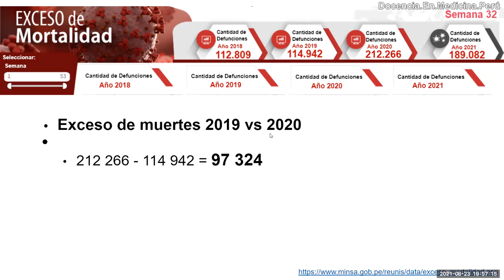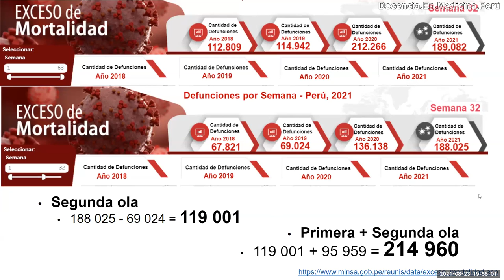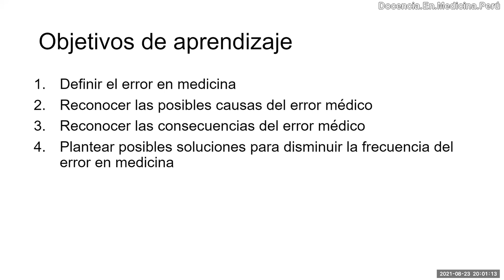Muertes por pandemia 2020 - 2021 en Perú - PodCast 23 agosto 2021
En base a los datos de la página web del MINSA Perú sobre la mortalidad desde el año 2018, disertamos brevemente sobre el exceso de mortalidad por la pandemia por Covid en el Perú.